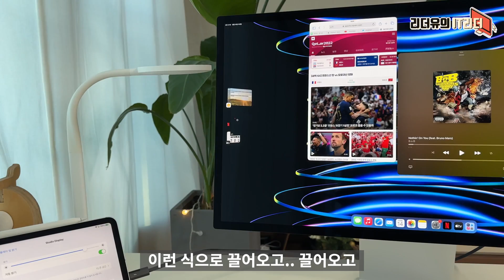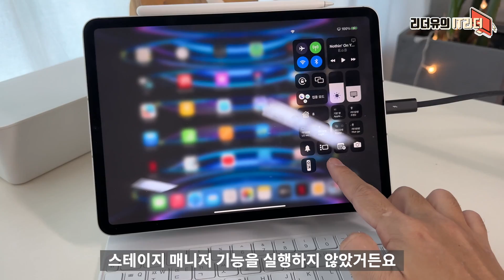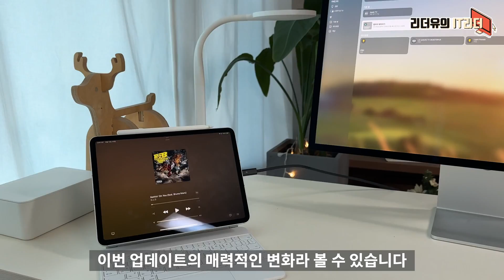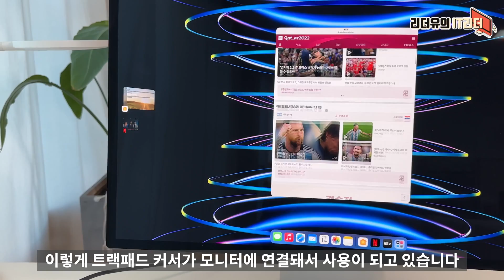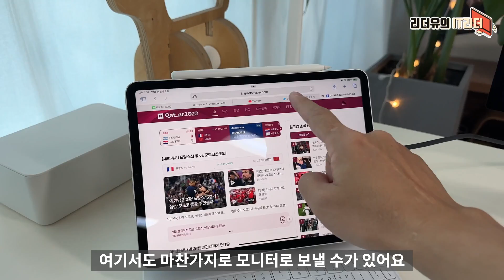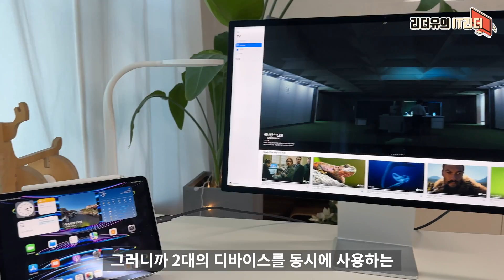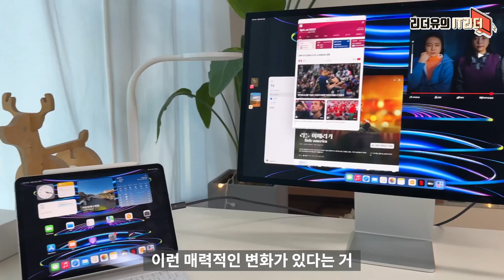컴퓨터 변신! M2 아이패드 프로 외부 모니터 연결 사용하기! iPadOS 16.2 스테이지 매니저 stage manager ipad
고정 댓글 및 더보기란의 링크를 통해  쿠팡  & 다나와 파트너스 일환으로 소정의 수수료를 제공 받아 오리지널 영상 제작에 사용 됩니다.  공정위 지침에 따라 영상 내  표기 했습니다.

iPadOS 16.2로 업데이트 되면서 M2 아이패드 프로를 외부 모니터로 연결해서 컴퓨터로 사용할 수 있습니다.

00:00 IT리더 리더유입니다
00:51 아이패드 외부 모니터 연결
1:48 모니터 스테이지 매니저 기능
3:56 창 크기 조절
4:27 화면 이동
4:45 모니터 스테이지 매니저 사용
5:50 멀티태스킹 지원